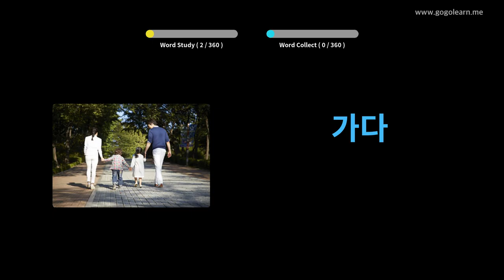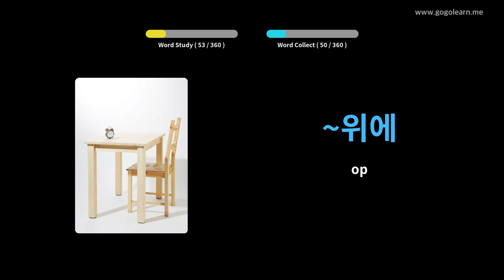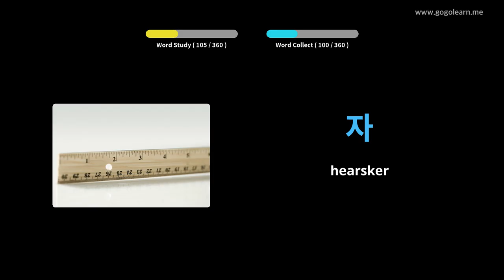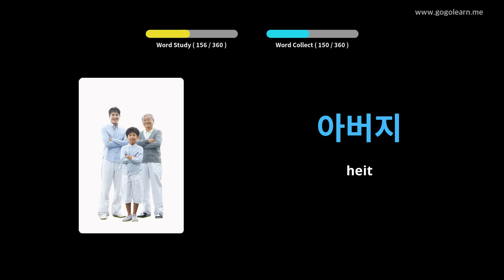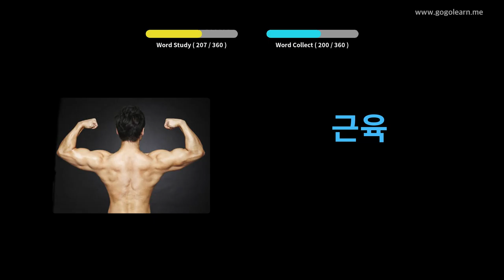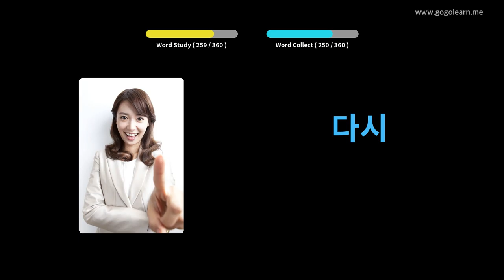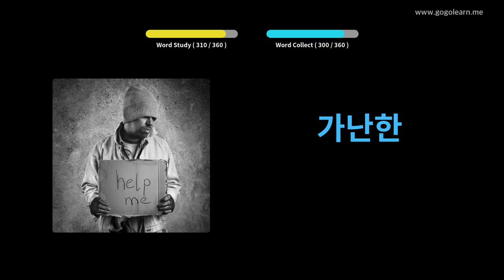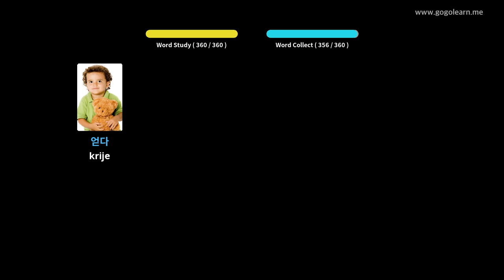Koreaanske wurdskat basis bern | Golearn